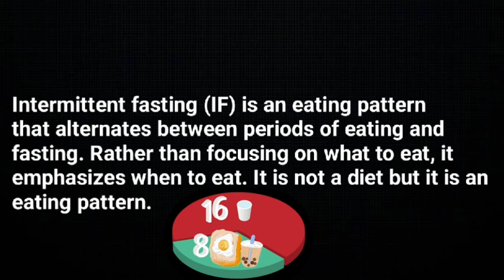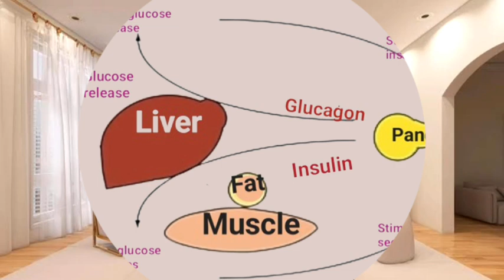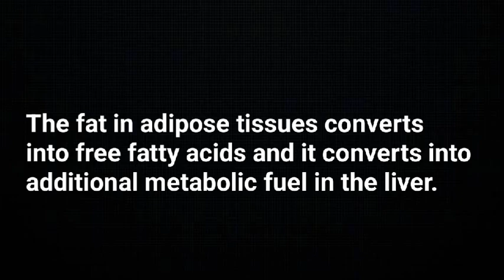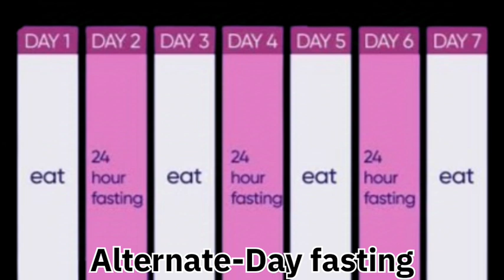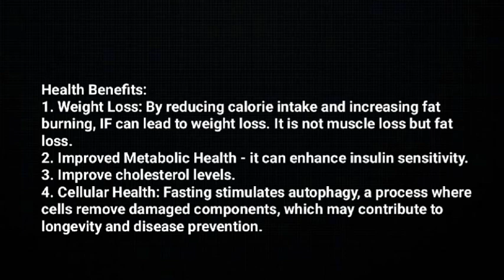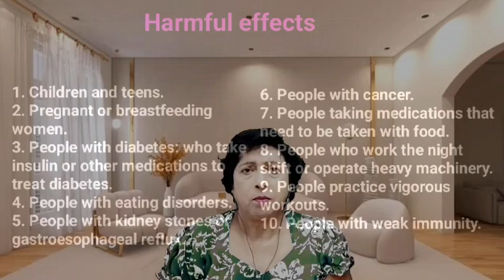Magic of Fat Loss, Intermittent Fasting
••Is intermittent fasting good or not?
••Regulation of blood glucose levels by insulin and glucagon.
••Fat in adipose tissues converts into free fatty acids and it converts into additional metabolic fuel in the liver. And you use it as energy.  So fat is reduced like magic.
••Popular methods of intermittent fasting:
       1) 16/8 method
        2) 5:2 Diet
        3) Eat-stop-eat method
        4) Alternat-day-fasting method
•••Health benefits
•••Harmful effects
••Individual Differences
••Medical advice for IF
••Nutritional balance for diet during IF

Intermittent fasting (IF) is a magical method to lose weight and to improve overall health.
Intermittent fasting (IF) is an eating pattern that alternates between periods of eating and fasting. Fasting pairs well with weight loss and improving metabolic health.
Intermittent fasting not only reduces weight but also keeps the body away from various diseases.
Now how does this IF work?
Look when you eat it contains protein, carbohydrates and fat. Regardless of what you eat on average, the energy you seek from these foods comes largely through carbohydrates or glucose. As you eat, after eating, this food starts to be absorbed in the stomach and small intestine, what happens is that this carbohydrate is broken down into glucose, this glucose is absorbed into the blood. And as the glucose level begins to rise, you will see that two hormones around your digestive system begin to slowly increase their activity. One of these two hormones is glucagon and the other is insulin. Insulin is produced by the beta cells of the pancreas and this insulin is released into the blood. The job of insulin is to balance the blood glucose and take the excess glucose into your liver cells. So insulin acts as a gate keeper. The liver stores excess glucose as glycogen. Later, when blood glucose is needed, especially during fasting, that glycogen is broken down to form glucose. Glucagon will give that signal. Glucagon is produced by the alpha cells of the pancreas.
Mechanism:
The magical benefits of IF is that because you fast for a long time for a particular time then your fuel source is nothing but the stored fat in adipose tissues. The fat in adipose tissues converts into free fatty acids and it converts into additional metabolic fuel in the liver. And you use it as energy. So instead of burning glucose glycogen, your body starts burning stored fat for energy,  leading to potential weight loss and metabolic benefits. Basically, the common idea is that the overall calorie intake during the day should be reduced. And that too at the right time. Fasting also triggers cellular repair processes and can improve insulin sensitivity.
Popular Methods:  16/8 Method, 5:2 Diet,  Eat-Stop-Eat, Alternate-Day Fasting.
Health Benefits:
1. Weight Loss: By reducing calorie intake and increasing fat burning, IF can lead to weight loss. It is not muscle loss but fat loss. 2. Improved Metabolic Health - it can enhance insulin sensitivity. 3. Improve cholesterol levels.4. Cellular Health: Fasting stimulates autophagy, a process where cells remove damaged components, which may contribute to longevity and disease prevention.5. Relief from POCD, type 2 diabetes. 6. Reduce inflammation. 7. Improves cardiovascular measures. 8. Promotes longevity. 9. Promotes  brain health. 10.  Enhances  focus, concentration and mood.
Harmful effects:
Some people who should not try intermittent fasting include:
1. Children and teens. 2. Pregnant or breastfeeding women. 3. People with diabetes: who take insulin or other medications to treat diabetes. 4. People with eating disorders. 5. People with kidney stones or gastroesophageal reflux. 6. People with cancer. 7. People taking medications that need to be taken with food. 8. People who work the night shift or operate heavy machinery. 9. People practice vigorous workouts. 10. People with weak immunity.
 It’s important to consume a balanced diet with adequate nutrients. Along with protein and carbohydrate fruits, nuts and seeds should be kept in the diet.

Intermittent fasting for weight loss Intermittent fasting 16/8
 Intermittent fasting plan
Why I stopped intermittent fasting
Intermittent fasting calculator
Intermittent fasting meaning
 intermittent fasting for weight loss
Intermittent fasting schedule
Intermittent fasting bollywood

Johns Hopkins Me
Doctor O'Donovan
₹Dr.Eric Berg DC
Dr. Pal

Video and sound compilation: Satadal Majumdar.